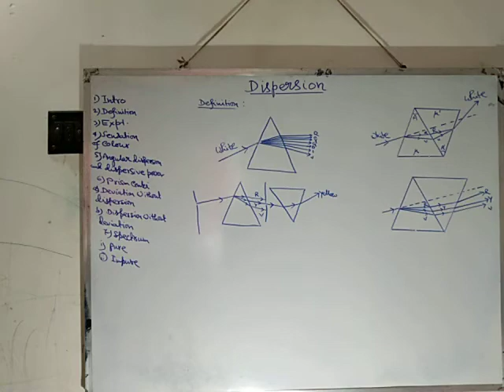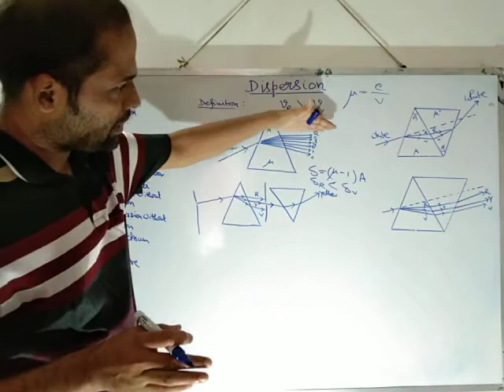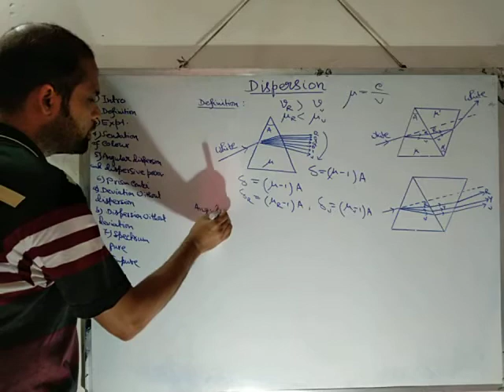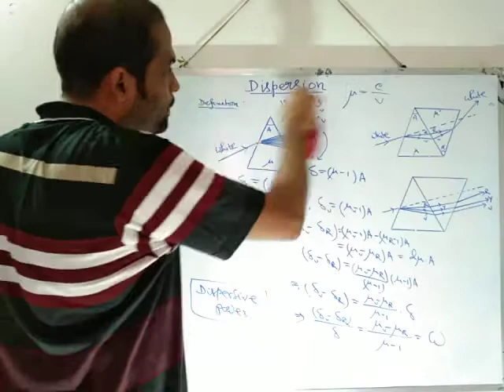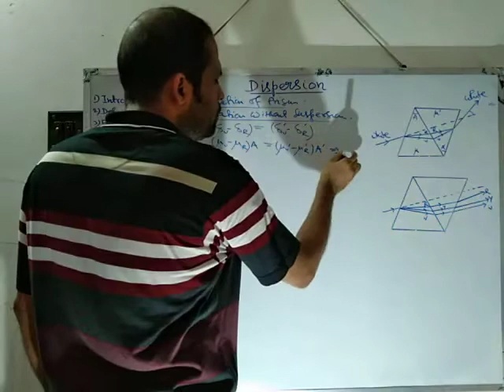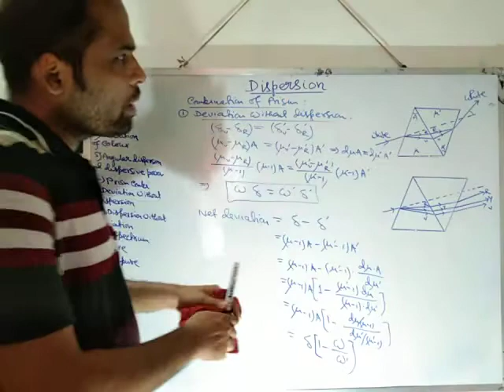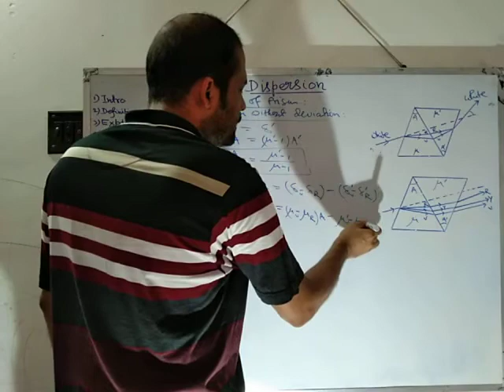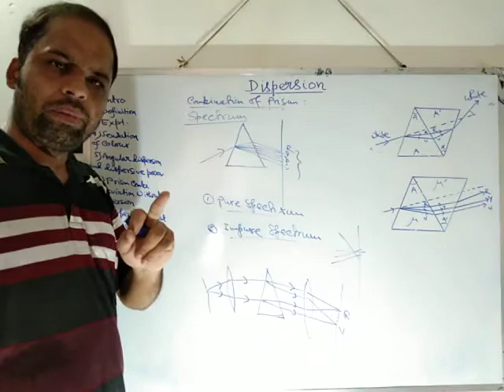Dispersion and Scattering of light (part-1) for class-XII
Dispersion, angular dispersion, dispersive power, combination of prism, Spectrum.